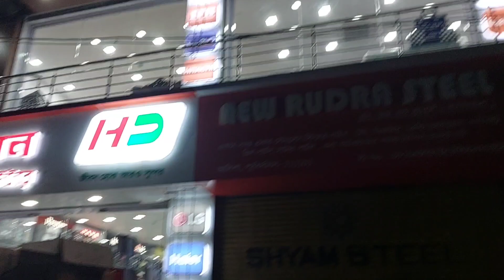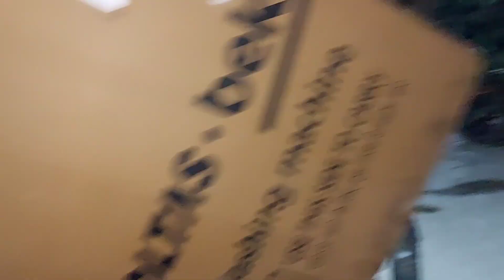ভাবিনি আমার সাথে এরকম টা হবে😭//আমাকে না নিয়ে চলে গেল🥺//bengalivlogs sniktavlogs noboborsho vlogs#